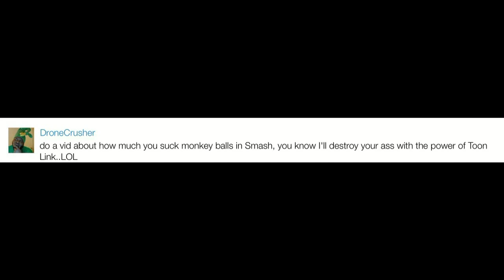Sub Chat: Apparently I "suck monkey balls" at Smash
Welcome to sub chat, where you ask a question or make a statement and I respond.